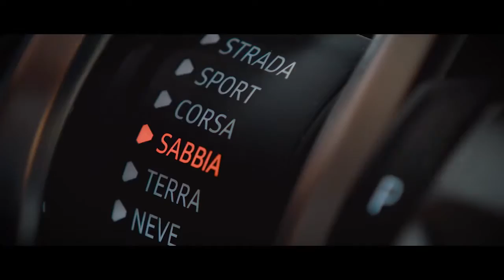01 Lamborghini Urus Driving Modes